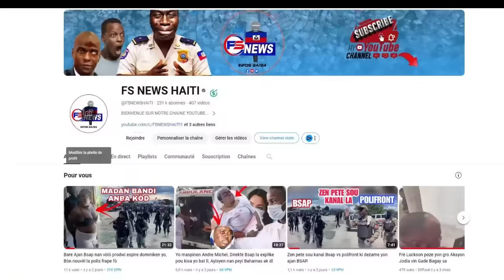URGENT: Men Bandi Ki Boule Cha Blende nan Mariani, TT komfime pawòl la